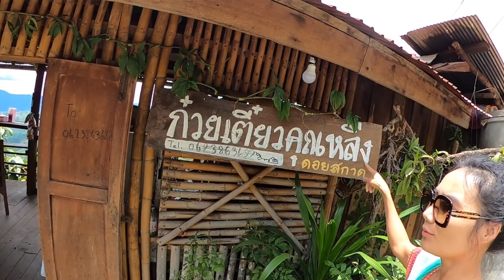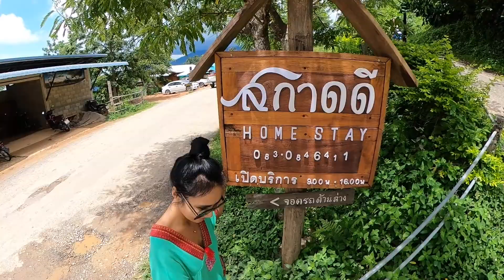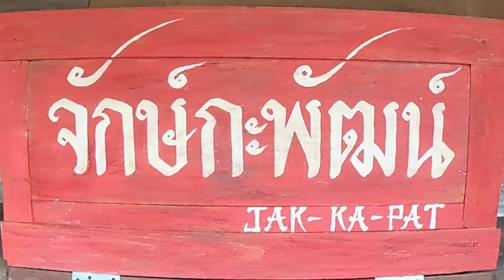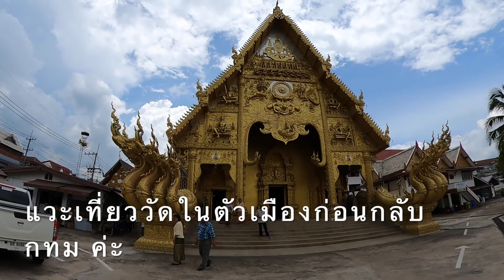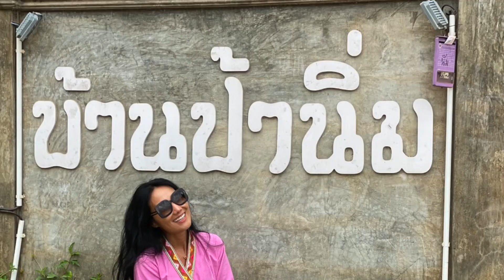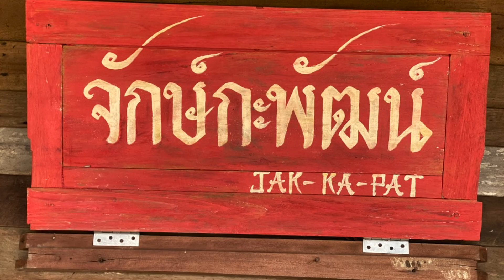จักษ์กะพัฒน์ โฮมเสตย์ ดอยสกาด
เที่ยวดอยสกาดพักที่จักษ์กะพัฒน์ค่ะ มีอาหารให้สองมื้อ

Music
Licensed to Soundstripe
Canine Caviar                                Mikey  Geiger
Carolina Beach                              Mikey  Geiger
Gato Fofo                                       In This World
Gonna Take You There                Matt  Wigton
The Roxbury                                  Pala
Supercalifragilistic                       Mikey  Geiger
Changing Times                           Andrew  Stanton